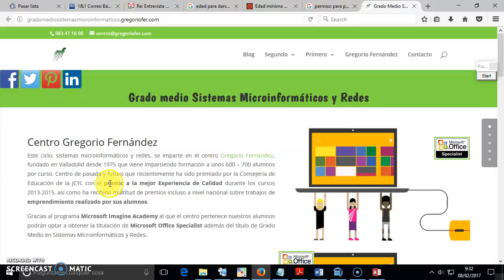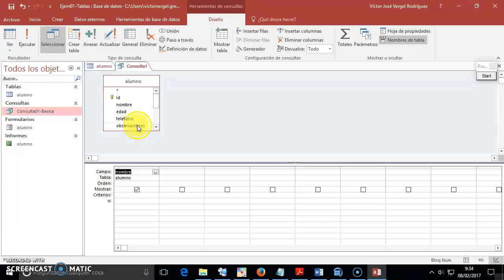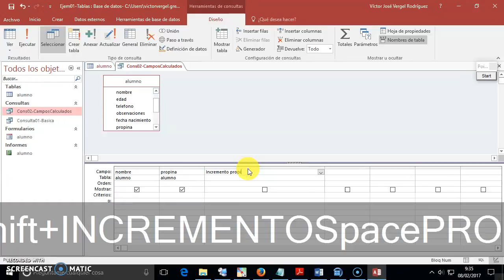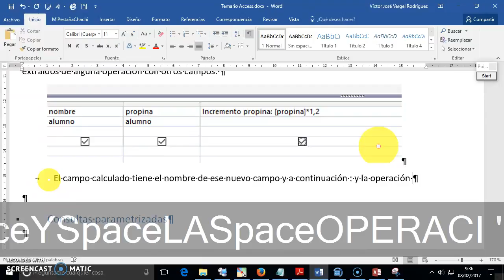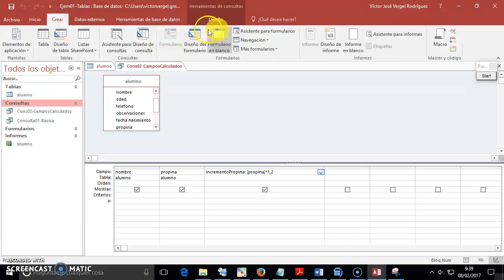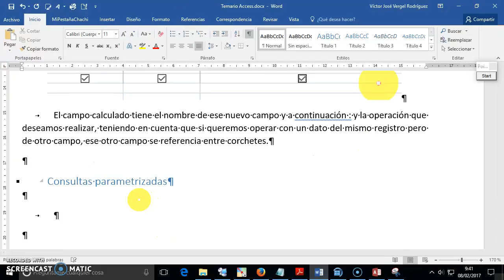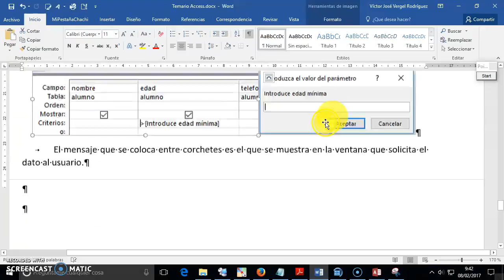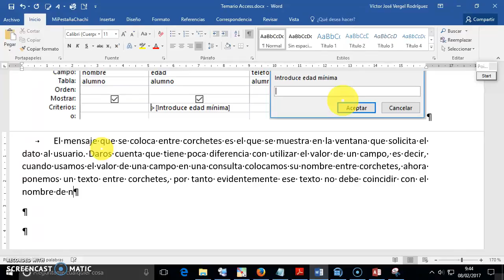04- OfimaticaGregorioFernandez Campo calculados y consultas parametrizadas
Campo calculados y consultas parametrizadas en access. Uso de los corchetes. Ciclo Formativo de Grado Medio Sistemas Microinformaticos y Redes del centro Gregorio Fernández, Valladolid.